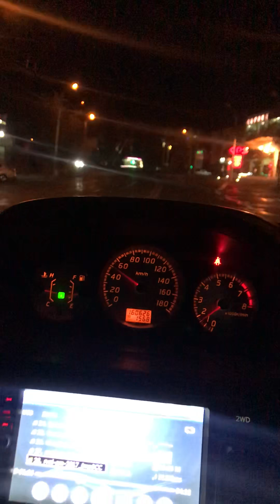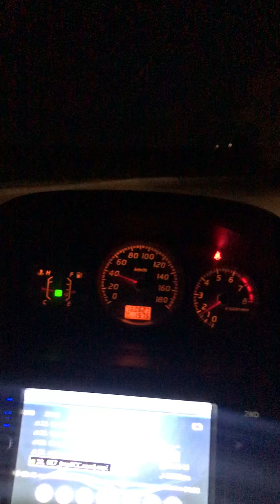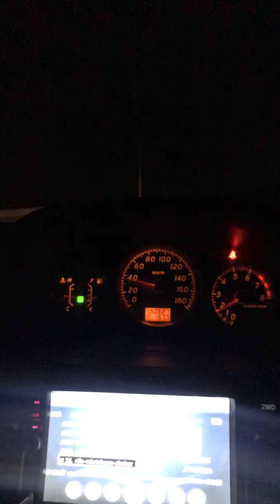19 сентября 2018 г.